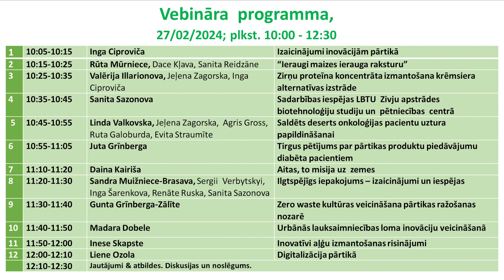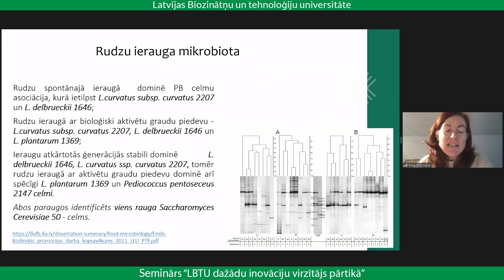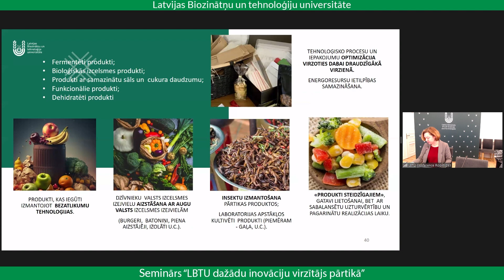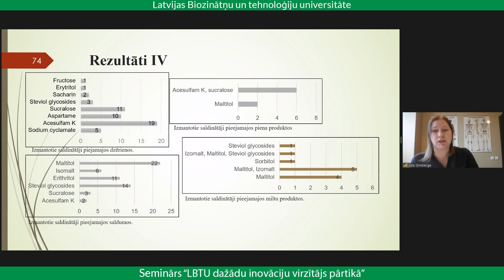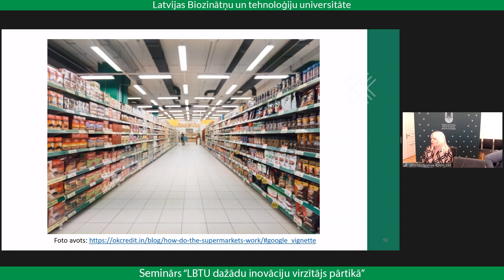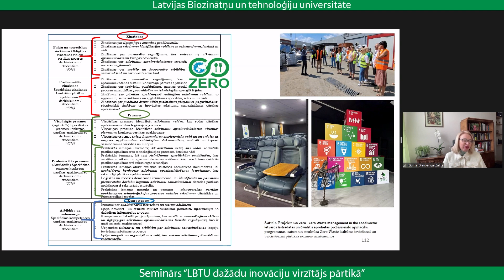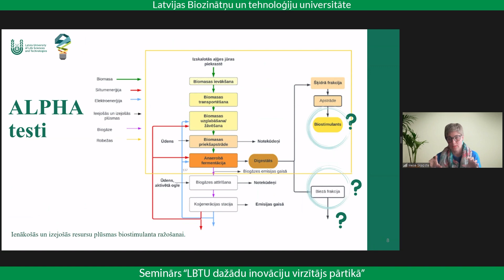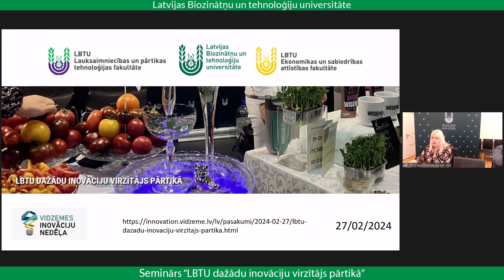Seminārs "LBTU dažādu inovāciju virzītājs pārtikā" - Vidzemes inovāciju nedēļa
Latvijas Biozinātņu un tehnoloģiju universitāte (LBTU) - dažādu pārtikas inovāciju un ilgtspējīgu risinājumu virzītājspēks ne vien zinātnieku un studentu, bet arī ražotāju vidū. Pasākuma ieraksts.

Pārtikas Institūta (PI) zinātnieki, docētāji un studenti ik gadu rada desmitiem jaunus un zinātniski pamatotus pārtikas produktus. Lauksaimniecības un pārtikas tehnoloģijas fakultāte (LPTF) ir vieta, kur notiek inovatīvu produktu un tehnoloģiju izstrāde zinātnieku un uzņēmēju ciešā sinerģijas procesā. Pārtikas nozare šodien ir ļoti mainīga un dinamiska, to nosaka dažādi ārējie apstākļi – mainīgais klimats, jaunas izejvielas, prasības, lai rūpētos par apkārtējo vidi, patērētāju pārtikas patēriņa un veida maiņa. Patērētāju un ražotāju vēlmes ir mūsu lielākais izaicinājums un ikdienas darbs, kurā iesaistās studenti jau no pirmajiem kursiem. Lauksaimniecības un pārtikas tehnoloģijas fakultātē Tevi sagaida saistošas studijas un radošs praktiskais darbs sadarbībā ar ražotājiem, studiju laikā radītie produkti var nokļūt veikalu plauktos un pārsteigt un iedvesmot pircējus. Esi viens no mums un kļūsti par pārtikas produktu radītāju! Aizvien aktuālāki kļūst jautājumi par ilgtspēju un resursu efektīvu izmantošanu, kur būtisku ieguldījumum sniedz Ekonomikas un sabiedrības attīstības fakultātes (ESAF) zinātnieki, mācībspēki un doktoranti.